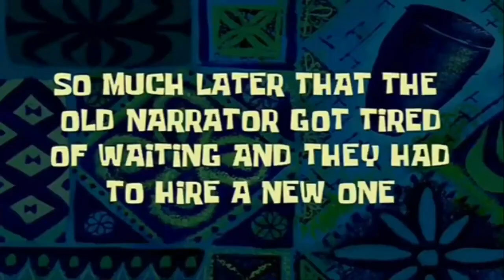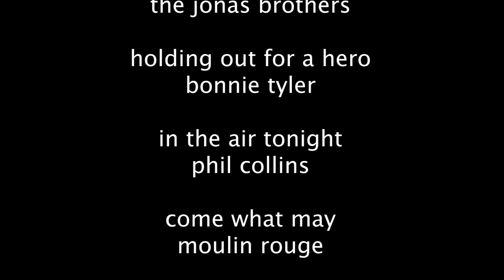beauyasha crack part 2 || critical role || c2e126+127 spoilers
of course the date and all the amazing things that came with it happened the episode after i posted my first video. but hey it just gave me an excuse to make another one!

throwing around the idea of a "taliesin (and/or rest of the cast) reacts to beauyasha" video, or maybe an unnecessary censorship type of video... let me know what you think!

also, seriously thank you so much for your kind words on my first beauyasha crack video! it was the first time i'd felt like editing anything in a couple of years so that support and validation really means a lot.